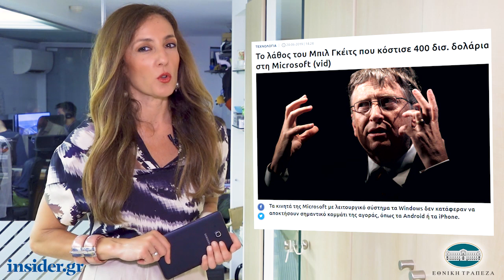Η οικονομία σε 1' από το insider.gr - 26/6/2019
-Ανοίγει την 1η Ιουλίου η πλατφόρμα για την πρώτη κατοικία
-Grecotel: Δυναμική ανάπτυξη κι επενδύσεις 62 εκατ. ευρώ στην ελληνική περιφέρεια
-Το λάθος του Μπιλ Γκέιτς που κόστισε 400 δισ. δολάρια στη Microsoft (vid)